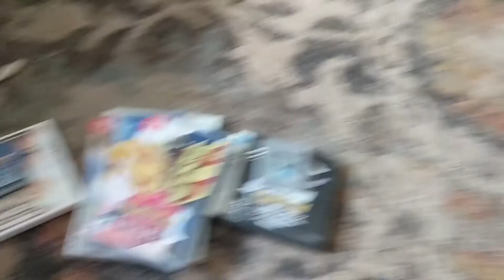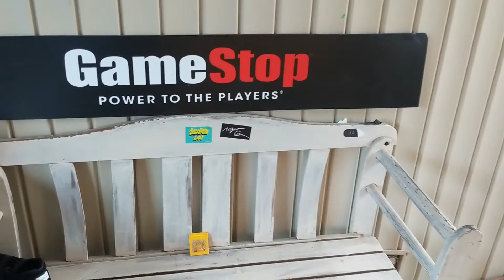THE BEST GAME EVER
Pokemon Yellow is one of the greatest creations to behold on this magnificent Earth. And I will stand by that.

lol yeeth